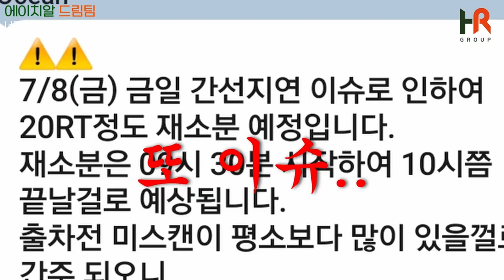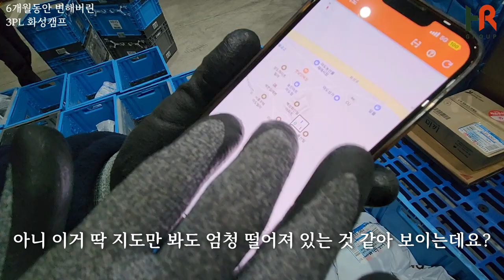말도 많고 탈도 많던 쿠팡 3pl 화성캠프.. 6개월이 지난 지금은??